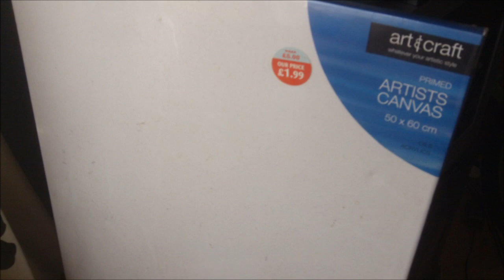Acrylic Painting Commission Work In Progress (No Audio)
This is my first ever painting done as a commission and it is something that was inspired by a Clive Barker painting I saw on his deviant art gallery. I love the exploration in this painting and as it's a work in progress there is still much more to do.